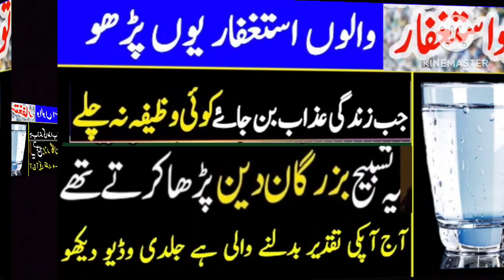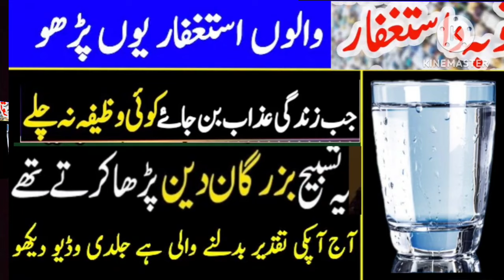Astghfar Ka wazifa | Astghfar Ki Fazilat | Wazifa for money | wazifa for hajat | rizq ka wazifa